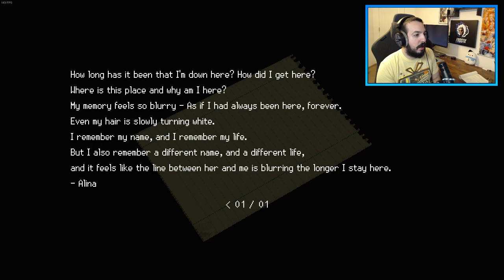FROSTIE FULLTHRU: SIGNALIS (Episode 12: The End)